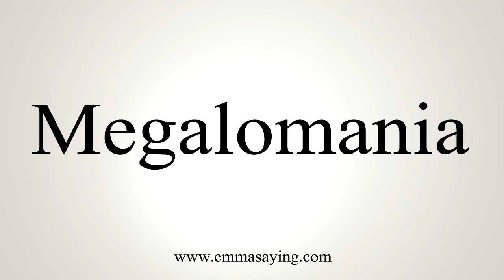How To Say Megalomania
Learn how to say Megalomania with EmmaSaying free pronunciation tutorials.